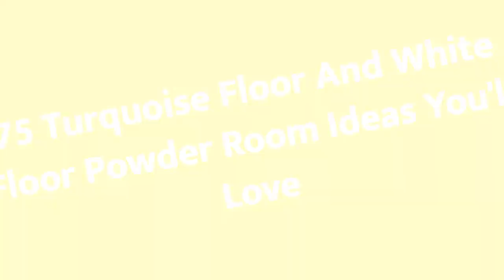75 Turquoise Floor And White Floor Powder Room Design Ideas You'll Love 💎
0:00:00 - Intro
0:00:12 - Turquoise Floor And White Floor Powder Room Design Ideas You'll Love: Inspirations 1 to 25
0:03:03 - Turquoise Floor And White Floor Powder Room Design Ideas You'll Love: Inspirations 26 to 50
0:06:07 - Turquoise Floor And White Floor Powder Room Design Ideas You'll Love: Inspirations 51 to 75

👋  Well hey!

Thanks!❤️